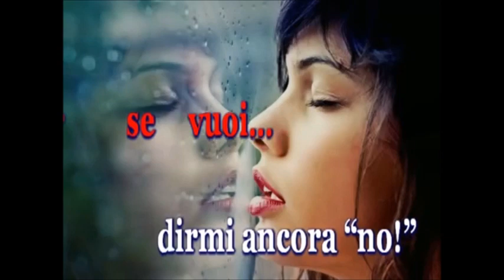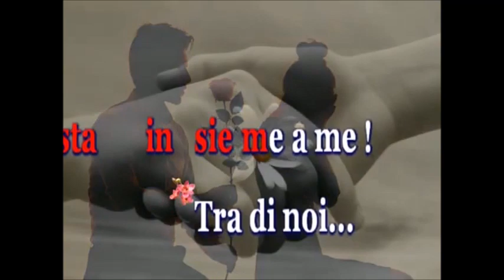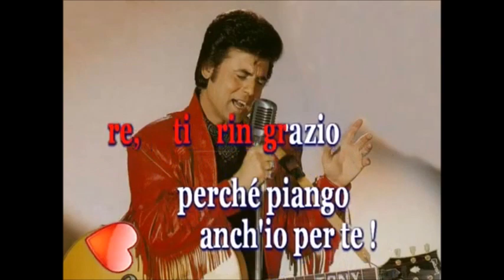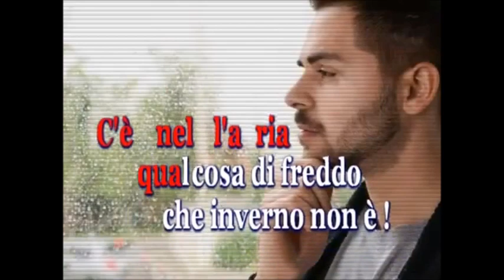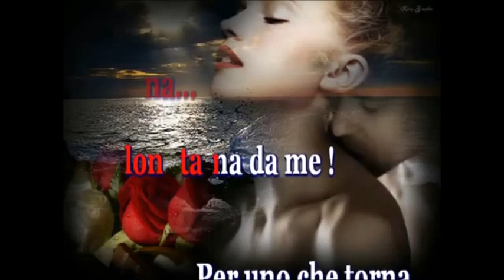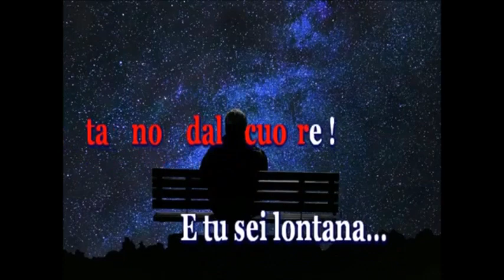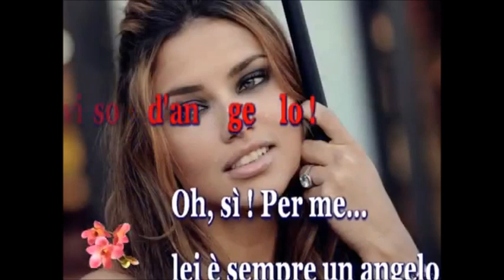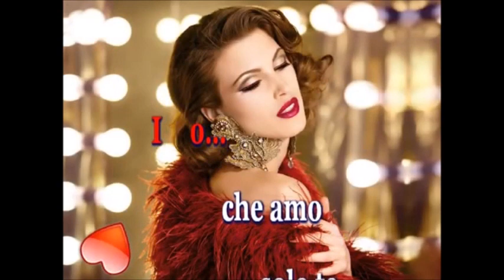BLAS CANTA MEDLEY ANNI 60 DE CANCIONES ITALIANAS. REALIZACIÓN Y EDICIÓN DE GIOVANNI SALERNO:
ESTA ES MI MODESTA VERSIÓN DE ESTE MEDLEY DE CINCO ÉXITOS DE CANCIONES ITALIANAS DE LOS AÑOS 60. LA REALIZACIÓN TOTAL ASÍ COMO LA BASE MUSICAL PERTENECEN A GIOVANNI SALERNO. MUCHAS GRACIAS AMIGO. ABRAZOS. NO HAY ÁNIMO DE LUCRO.